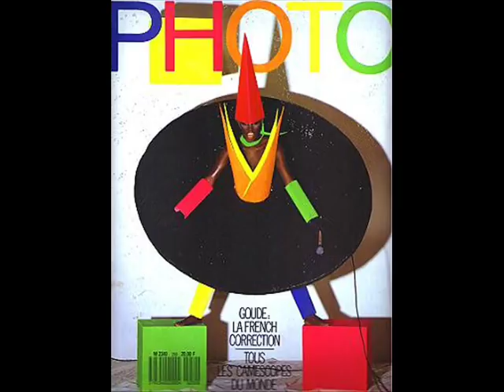Grace Jones - Autumn Leaves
Grace Jones' version of popular French jazz song, originally Les Feuilles Mortes, written by Jacques Prévert. Song is released as a first single from her second album "Fame", 1978. Tune is also sung by many famous artists, such as Jo Stafford (original), Yves Montand (1946, from the motion picture Les Portes de la Nuit), Edith Piaf (1950, in French and English), Nat King Cole (1956, from the film of the same name, starring Joan Crawford), Eva Cassidy (1996,  from the album Live at Bleus Alley), Roger Williams (1955, US #1, the only piano instrumental to reach number one) and the others.